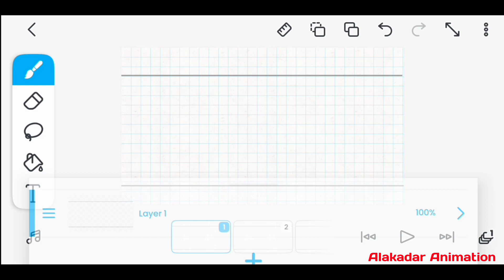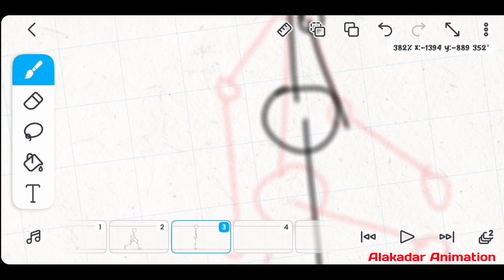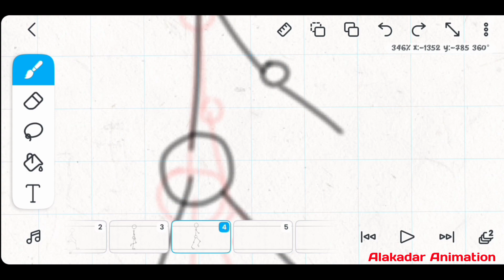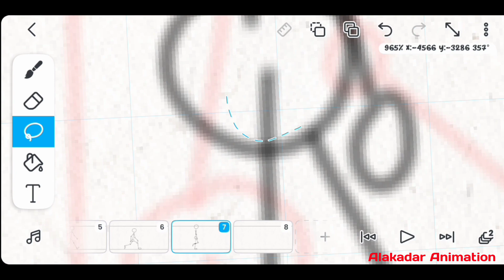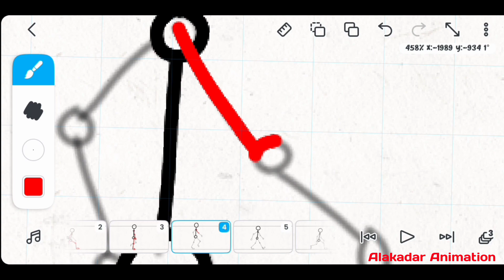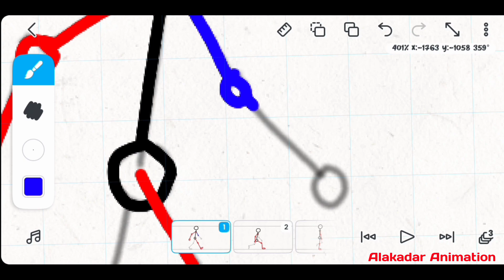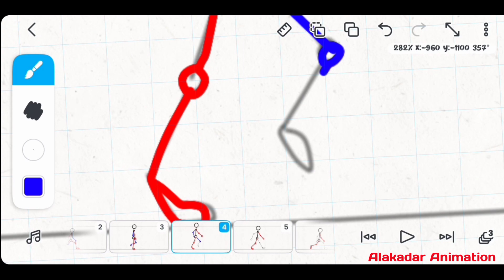walk Cycle 8 frame on flipaclip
so this is an easy way to draw a walkcycle, actually frames 1,2,3,4 are the same as 5,6,7,8, the difference is the right and left position of the hands and feet, frame 1 is the same as number 5,2=6,3=7, 4 =8

Faithful Mission" by Artificial.Music